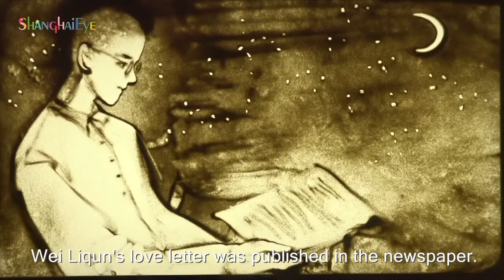A team that specializes in tracheal intubation in Wuhan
At the Optics Valley Branch of Wuhan’s Tongji Hospital, there is a team that specializes in tracheal intubation. Wei Liqun, a colleague of mine under 30, is on the team.
 One day, a patient suddenly showed signs of cytokine storm. Wei Liqun quickly started emergency intubation treatment. But the patient's condition quickly deteriorated. His heartbeat soon stopped.
 As a married man, Wei Liqun knows better than most that there is a family behind every life. Only when a doctor does all he can to the very end can he have a clear conscience. He shed tears not because he couldn’t withstand the blows. In his tears, one can feel the kindness and the never-give-up attitude of a young doctor.